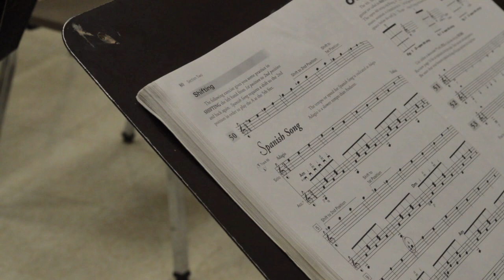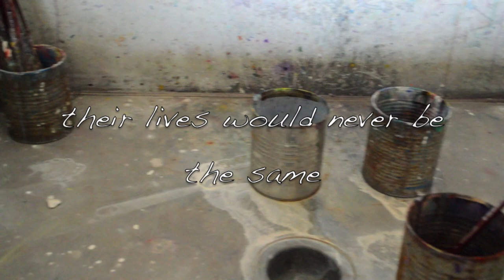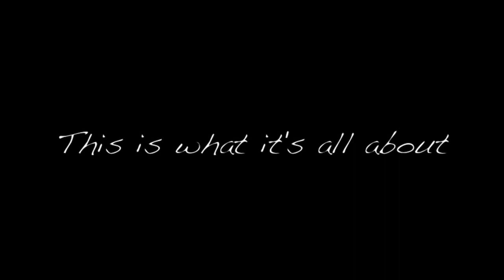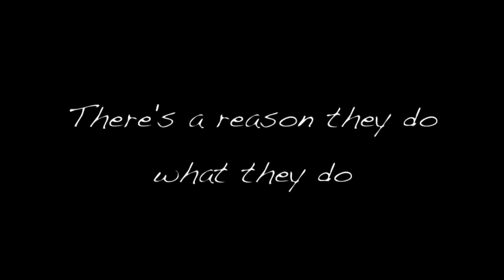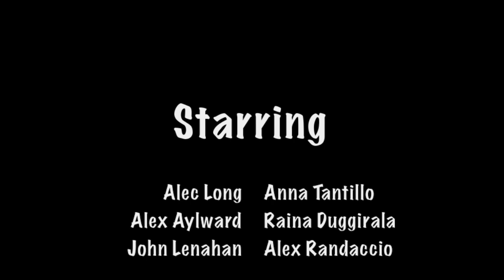It is all in the Pause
My name is Lauren Randaccio, and this is a documentary created for my senior thesis.  This film is based on a series of interviews with six Nichols high school students who are seriously involved in an art.  My goal was to get them to sit down with me and talk about why they do what they do.  I wanted to shift the focus onto the artist.  Not the art.  Rarely do we think about the motivations and inspirations that go into a finished work of art, whether it is a painting, dance, performance, play, etc.  So with this film, I want to make people stop, or as the title suggests, pause.  Pause and think about what we do not always see.  As human beings, we need to fight our urge to fill in the silences, because it is in these pauses that the full and true stories shine through.

Big thanks to Raina, Alex, Anna, Alec, John, and Alex for agreeing to do this with me!  Without you guys, there is no film.